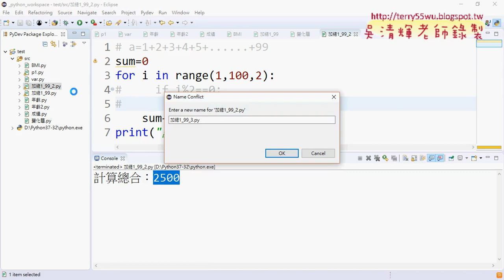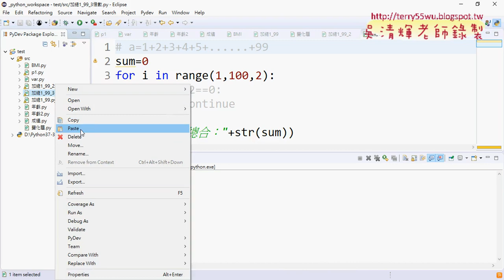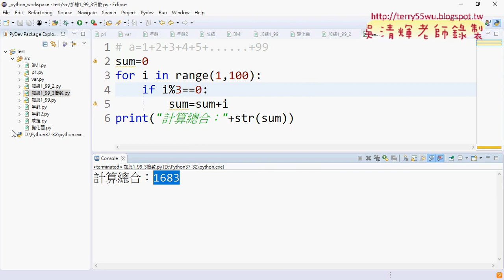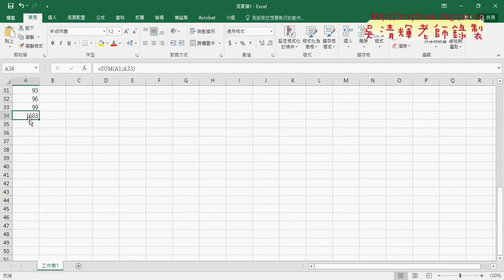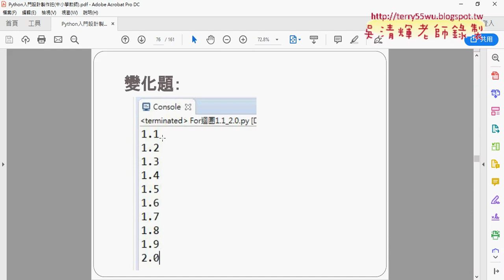03 增加副本與計算3的倍數